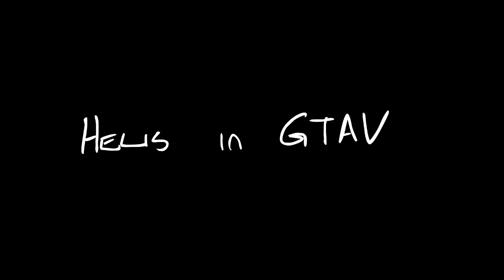Evolution of Flying in Grand Theft Auto| Animation Saturdays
wonna help the channel grow share on facebook or twitter :D

Flying helicopters in GTAV is fucking hard if not that its at least irritating to fly.